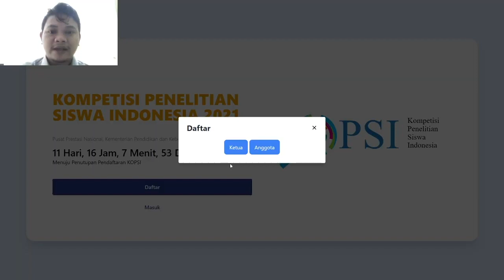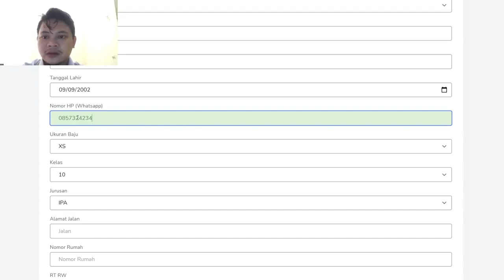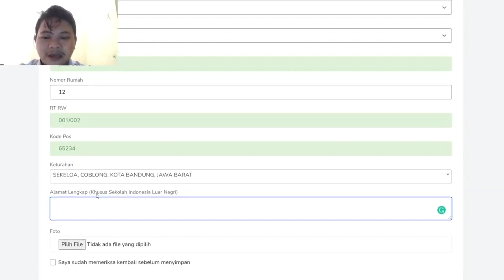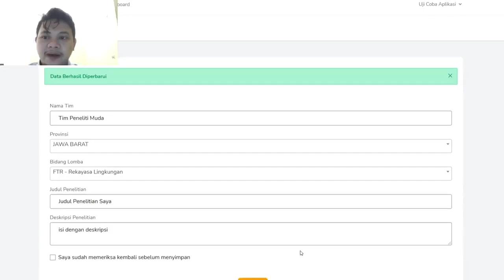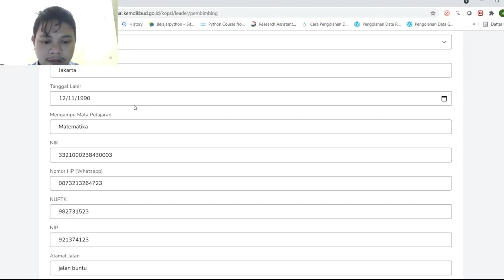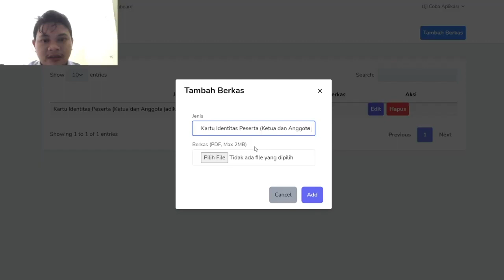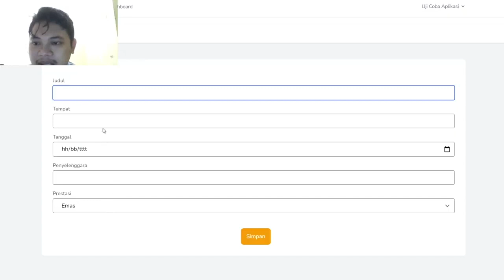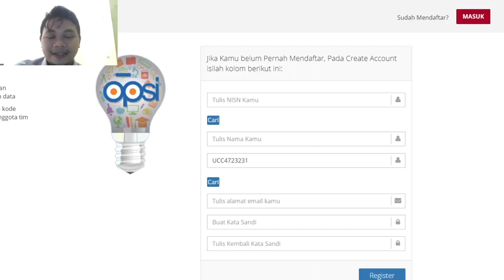UNBOXING KOPSI 2021 - Tata Cara Pendaftaran KoPSI 2021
Halo
Masih bingung gimana caranya daftar dan unggah proposal? Yuk langsung aja simak video Tata Cara Pendaftaran KoPSI 2021. Ayo daftarkan dirimu! Batas akhir pendaftaran dan pengumpulan proposal KoPSI yaitu 10 Juni 2021.🤩

Jika menemukan kendala pada saat pendaftaran, silakan isi form melalui link berikut

Yuk, persiapkan dirimu dan jadilah siswa peneliti yang berprestasi!💪😁